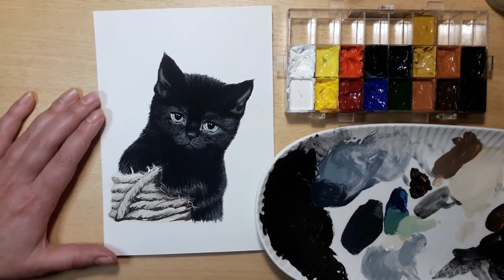Painting a cute black kitten in GOUACHE /// Realistic painting timelapse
Speed painting of a cute black kitten on a scratching post in gouache.

Materials:

Nevskaya Palitra (St. Petersburg) Masterclass gouache
- Titanium white
- Zinc white
- Yellow light
- Ultramarine blue
- Ochre light
- Burnt Umber
- Lamp black

Shinhan Pass
- Sepia

Clairefontaine PaintOn mixed media paper white A5